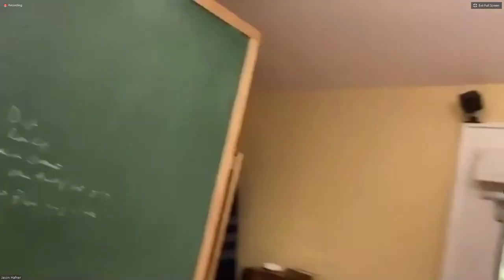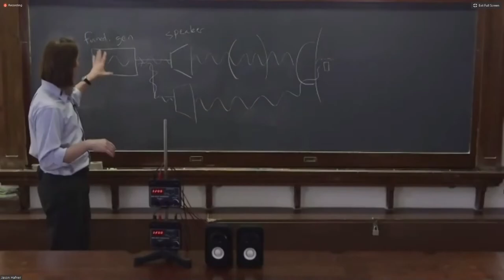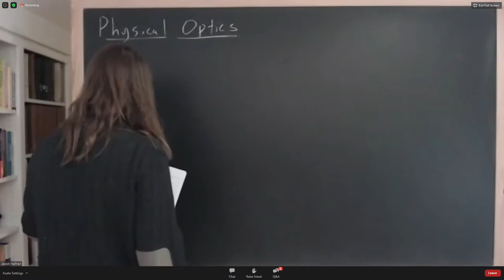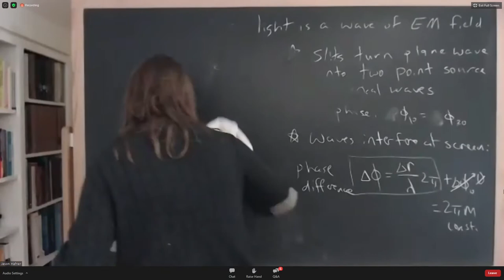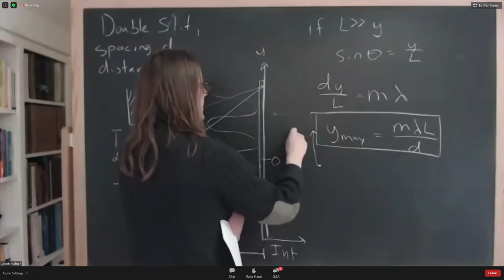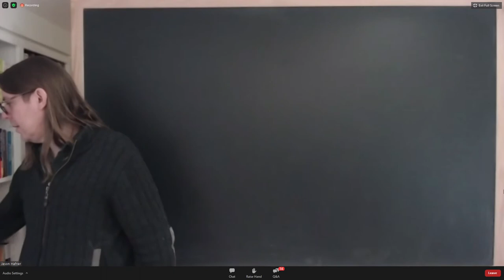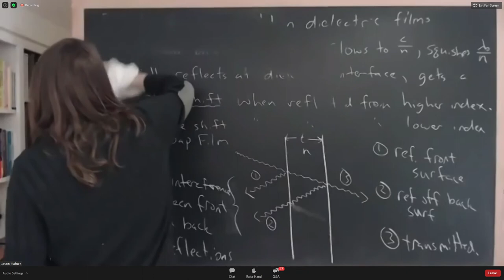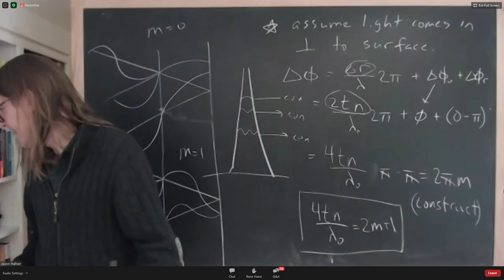PHYS 126 | Lecture 3AB | 2021 | Young's Double Slit and Thin Film Interference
Today we finished beats, then discussed physical optics, focussing on Young's Double Slit and Thin Film Interference.